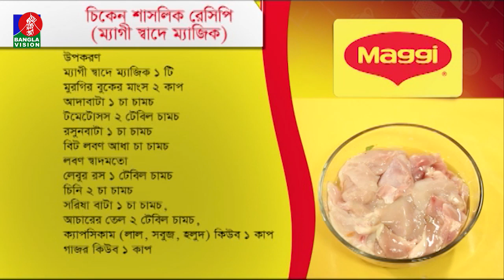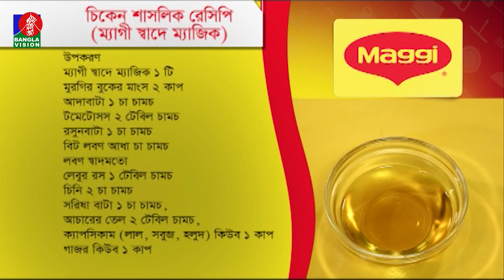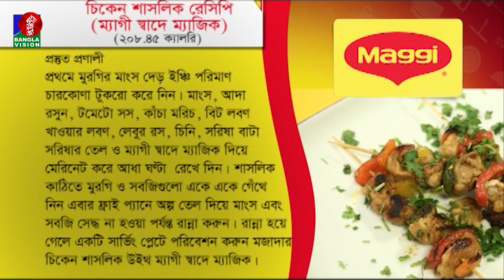Maggi - প্রতিদিনের ইফতার | Ep 18 | Puja | Oindrila Ahmed | Subrata Dey | Banglavision